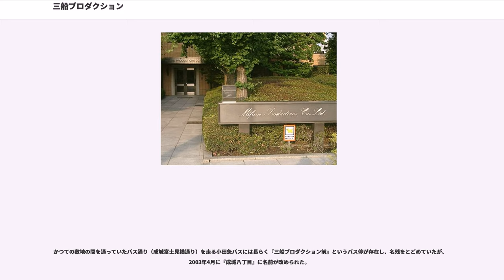三船プロダクション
三船プロダクション（みふねプロダクション）は、1962年に映画俳優の三船敏郎が設立した、日本の芸能事務所及び制作プロダクションである。1966年には東京都世田谷区成城と調布市入間町にまたがる敷地に、時代劇も撮影できるオープンセットのある撮影所を建設。「東京で唯一時代劇が撮れるスタジオ」と言われ、世田谷区側にセットを建てられるほどのスタジオが3つと、通り、川端、長屋、そしてバス通りを渡った調布市側に道場を含むオープンセットが存在した。さらに、ほとんどのスタッフがプロダクション専属で仕事をしており、大手の映画会社に次ぐ規模であった。なお、ロゴマークは三船家の家紋である。

1950年代の後半から、テレビが普及し始め、映画産業は衰退を始めていた。映画会社は、作成費用削減、撮影所の縮小をしていた。三船敏郎が所属する東宝も同様で、三船に対し、「君はプロダクションを作り、仕事を回すから自分のところで映画を作るように」と言われたという。そのような経緯から、三船プロダクション設立にあたり東宝の重鎮・森岩雄、藤本真澄と川喜多長政が取締役に名を連ね、運営には田中友幸の尽力があり彼らを後ろ盾とした。
第一回作品は、1963年、宝塚映画と提携して製作された『五十万人の遺産』。この作品では、東宝の藤本真澄専務の薦めにより監督を三船が引き受ける。編集も黒澤監督が手伝うなど、黒澤組も多数参加するが、三船監督としては、これが唯一の作品となる。その後、監督業は無理だと思った三船は、岡本喜八監督を招いて、1965年に『侍』、『血と砂』を製作。東宝の支援もあり、興行成績も好調であった。1966年には、世田谷区成城に二千坪の土地を購入。スタジオ、オープンセット完備の撮影所を作る。組織も拡大し、映画製作、企画の社員を雇い、撮影スタッフも増強し、自主製作を始める。
1968年には、三船プロダクションと石原プロモーションが組んで、熊井啓監督の『黒部の太陽』を公開する。ただし当時は五社協定が存在し、東宝と日活という違う会社の看板スターが組むことに大きな反発があった。そこで三船は日活の堀久作社長に、「黒4ダムを作った関西電力が映画の前売り券、百万枚の販売を保証してくれるが、配給は日活でどうか」と提案し、石原裕次郎の出演を認められ、制作にこぎつける。『黒部の太陽』は、1968年の最大のヒット作品となる。
海外出演依頼も増えて、1967年のアメリカ映画『グラン・プリ』、1968年『太平洋の地獄』に出演する。
1960年代は、主に東宝と提携して多くの映画を製作し、中でも中村錦之助、石原裕次郎らとの共演が話題になった『風林火山』（1969年）は予想以上にヒットした。三船プロダクションは、さらに撮影所の設備を充実させる。最終的に、3800坪の敷地に、社員、契約社員300名以上にまでなった。
1970年代に入り、映画産業が斜陽化してからは、映画製作から撤退してテレビで時代劇ドラマを制作した。同時期に多数誕生した、いわゆるスター・プロの中では唯一自社撮影所を備え、特に東京で随一の常設時代劇用オープンセットは各社に重宝された。

芸能プロダクションとしても活動し、竜雷太、多岐川裕美、勝野洋、中野良子らのスターを多く抱えていたが、1979年に内紛騒動が勃発し、東宝時代から付き添ってきた田中寿一が上記の俳優らを引き連れて、半ば強引に三船プロから独立、田中プロモーションを設立した。田中プロもその後再分裂、アクターズプロモーションが大部分を継承したが、結局2007年に破綻した。三船プロに残留した俳優は伊豆肇、夏木陽介、かたせ梨乃、竹下景子ら、少数に留まった。この分裂劇は法廷へともつれ込んだが、田中からの謝罪を三船が受け入れることで、和解した。

分裂で大打撃を受けた三船は軌道修正を図るべく、1981年には三船芸術学院を設け、役者や制作スタッフの育成に力を注ぐも、内紛騒動で出来た穴を埋めることはできず、1984年には撮影所が閉鎖に追い込まれ敷地の多くを売却するなどの事業縮小を余儀なくされた。三船プロが1970年代に無理な事業拡大を行った背景には、同時期、東宝が本社での映画製作を停止し、買取作品・委託引受け作品の配給に転換したため、行き場を失った大量のスタッフ、俳優の受け皿となろうとした三船の侠気があるといわれる。